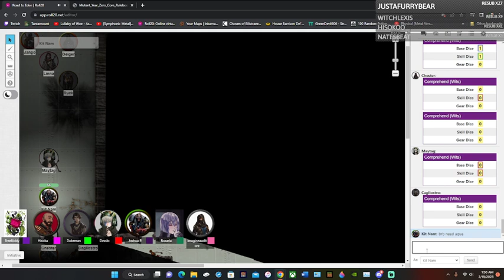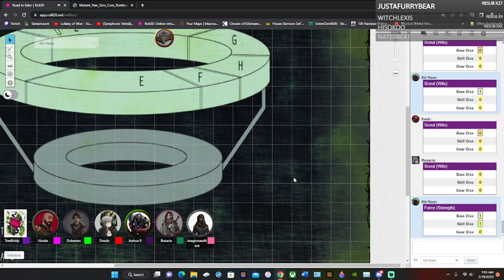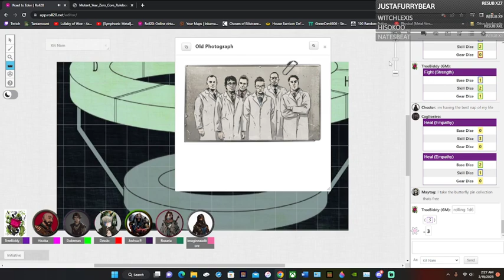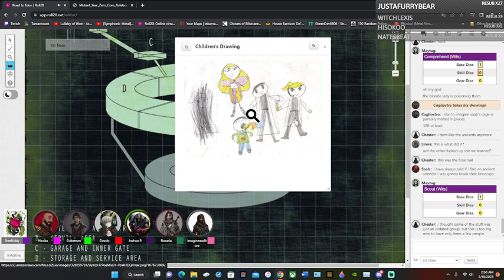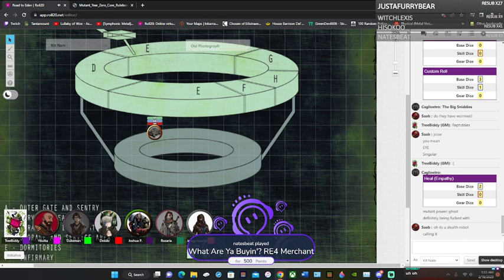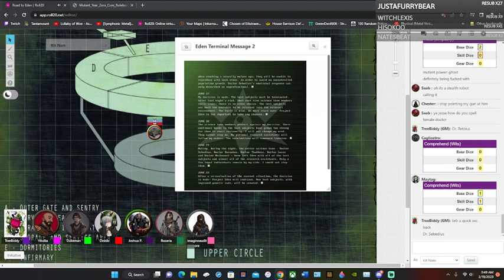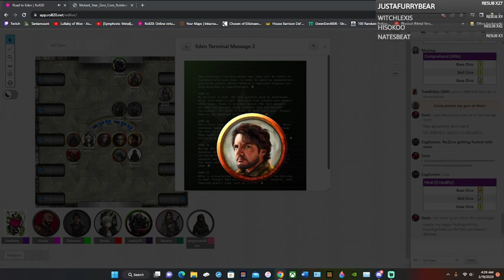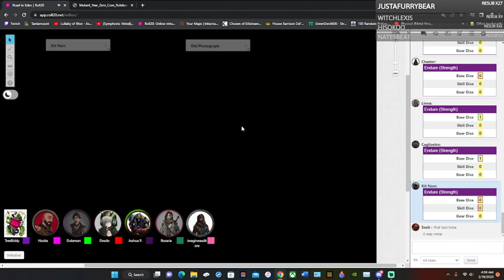Mutant to Eden session 1 Live